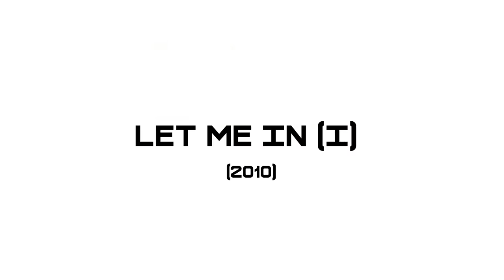Sasha Barrese 5 Best movies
Alexandra "Sasha" Barrese (born April 24, 1981) is an American actress known for her role as Tracy Billings in The Hangover Trilogy. Barrese and her mother had their acting debut in the 1989 movie Homer and Eddie. The following year the pair starred as the younger and older versions of a character named Jezebel in 1990's Jezebel's Kiss. In all subsequent roles, she is credited as "Sasha Barrese" in lieu of her birth name, Alexandra Barrese.